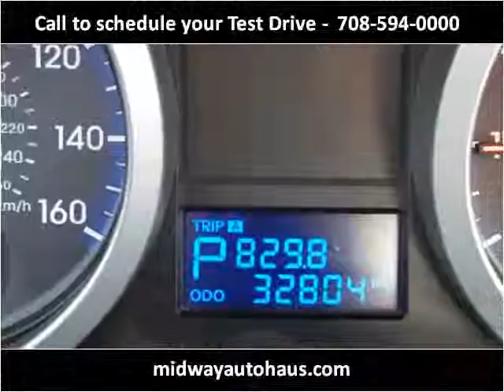2010 Hyundai Genesis Coupe Used Cars Bridgeview IL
This 2010 Hyundai Genesis Coupe is available from Midway Autohaus.